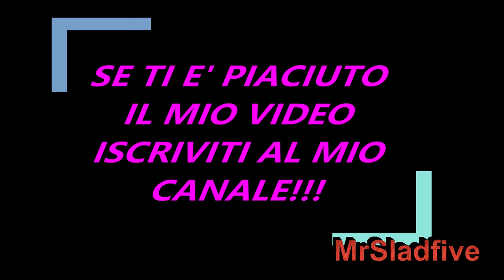Grande Fratello Mirko Brunetti :"sono stati giorni pesanti, Perla si è presa il suo tempo"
E adesso dedichiamo questo articolo che riguarda Mirko Brunetti e Perla Vatiero, in quanto ci avete segnalato sui nostri social che questa settimana non si sono proprio visti, o almeno non hanno mostrato loro storie insieme. Cosa sarà successo ? Hanno litigato? Questa era il timore delle fans di Perla e Mirko. Vi possiamo assicurare nulla di tutto questo. Purtroppo Perla Vatiero ha avuto un grave lutto in famiglia e quindi ha dovuto rimanere un pò con la sua famiglia, ma niente di preoccupante. A fare questa precisazione è stato lo stesso Mirko Brunetti che visto un pò di fermento fra i fans deve avere preferito correttamente tranquillizzare l'ambiente.